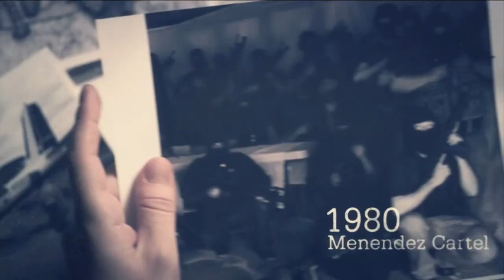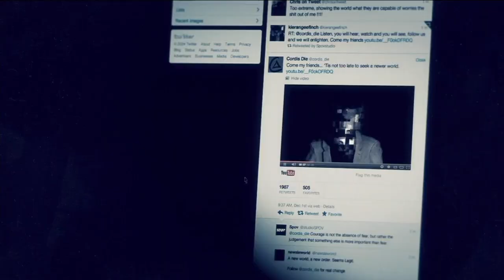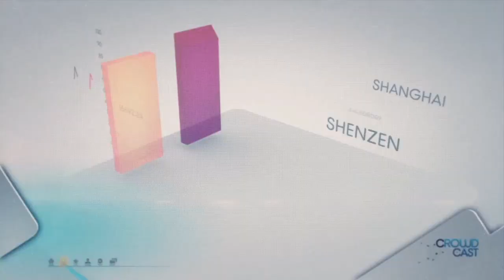Clerium P1 (#3) - Wii U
Let's Play Call of Duty: Black Ops 2 Campaign (Singleplayer) on the Nintendo Wii U, Hope you enjoy the video!

Like/Favorite/Sharing helps my channel expand and grow. So if you did like it, take 0.1234 seconds (on average) to give me a rating :D. It helps me more than you think!

Checkout the shows on my channel

Submit your top 5 clips

Got a sick clip? send it in and maybe it will be on Wii's Longest and most Popular Call of Duty Top 5 Plays Series.

●Boxing me ensures that all your awesome friends who visit your channel will think im awesome because your awesome.
●Liking the video ensures everyone you are friends with will see the video on their homepage
●Share my video with friends on facebook and twitter as well as other websites